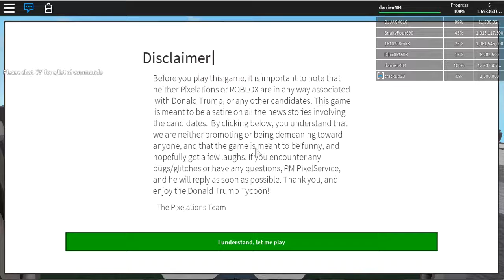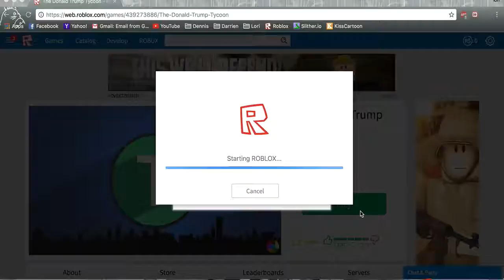ROBLOX - TRUMP TYCOON Episode 3: Make Roblox Great Again!